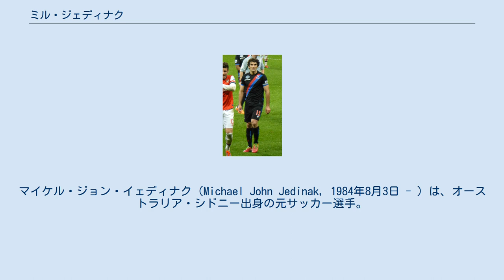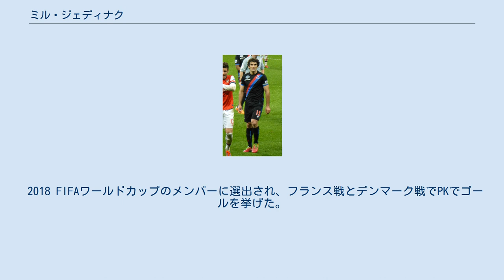ミル・ジェディナク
NKヴァルテクス・ヴァラジュディンの選手
マイケル・ジョン・イェディナク（Michael John Jedinak, 1984年8月3日 - ）は、オーストラリア・シドニー出身の元サッカー選手。
クロアチア系。
 オーストラリアのシドニー・ユナイテッド58FCのユースチームでキャリアをスタートさせ、2001年にトップチームに昇格した。
2004年にクロアチアのNKヴァルテクス・ヴァラジュディンへレンタル移籍した。
2006年にセントラルコースト・マリナーズFCに移籍した。
 2009年1月にトルコのゲンチレルビルリィSKに移籍した。
カイセリスポル戦でデビューを果たし、フェネルバフチェSK戦で初ゴールを記録した。
 2018-19シーズンでアストン・ヴィラを退団し、その後無所属が続いたが、2020年7月、現役引退を表明した。
 オーストラリア代表として2010 FIFAワールドカップメンバーに選ばれ、グループリーグ初戦のドイツ戦に途中出場。
AFCアジアカップ2011にも出場すると、グループリーグ第2戦の韓国戦で代表初得点を挙げた。
 2018 FIFAワールドカップ・大陸間プレーオフのホンジュラス戦ではキャプテンとしてプレーし、ホームでの2ndレグでフリーキックとPK2発でハットトリックを達成。
オーストラリアの本戦出場権獲得に貢献した。
 2018 FIFAワールドカップのメンバーに選出され、フランス戦とデンマーク戦でPKでゴールを挙げた。
2018年10月、代表引退を表明した。